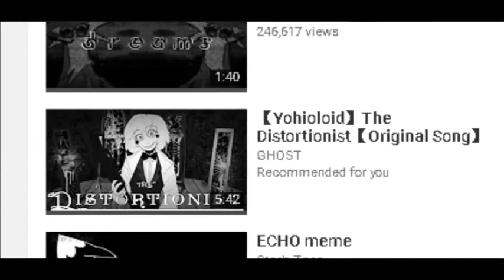rip distortionist vocaloud song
WHY THE FUCK WOULD YOU DELETE THIS GHOST I CANT LISTEN ANYMORE